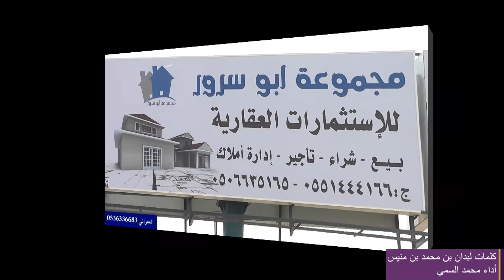يستاهل رجل الاعمال نوار بن سرور بن طلمس الهذيلي البقمي